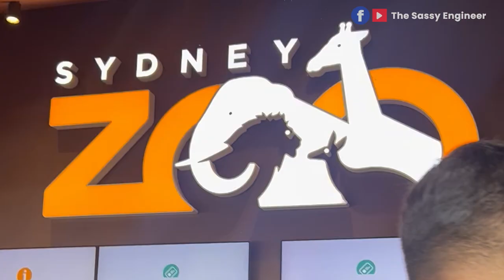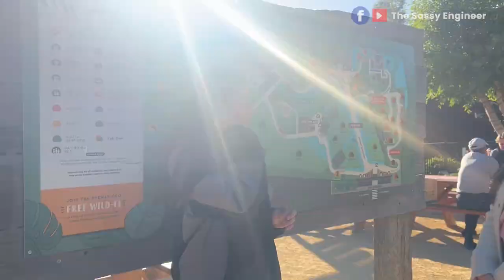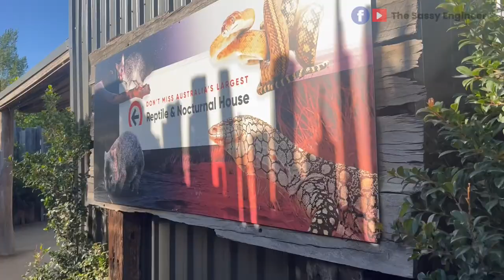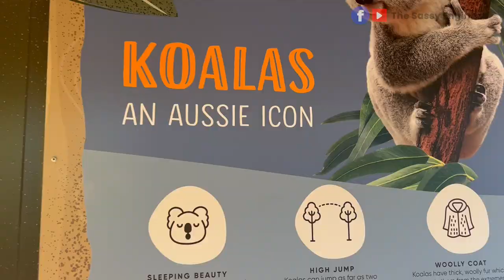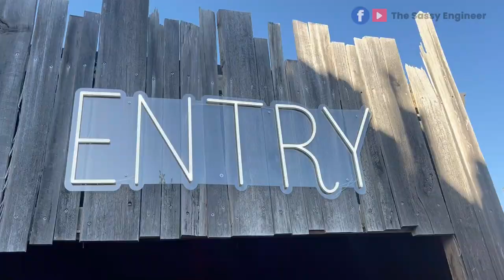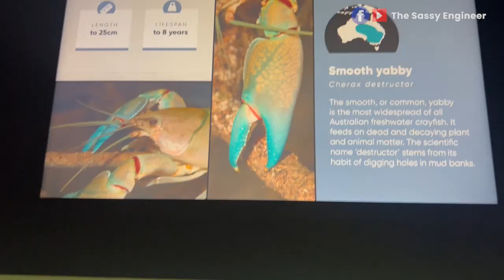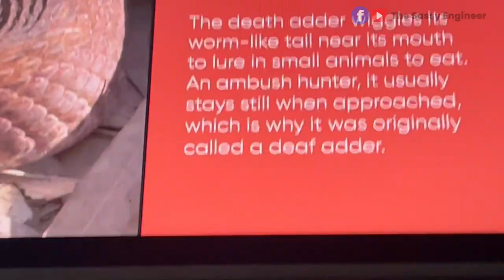Sydney Zoo, Western Sydney | Australia Travel Vlog IX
Sydney zoo. The only zoo with an aquarium in Australia. Experience the uniqueness that is Sydney Zoo. Sydney zoo is in Bungarribee in the Western Sydney Parklands, in Greater Western Sydney. Just like Wiki says. It takes 2 hours to see all the attractions. Two hours!!